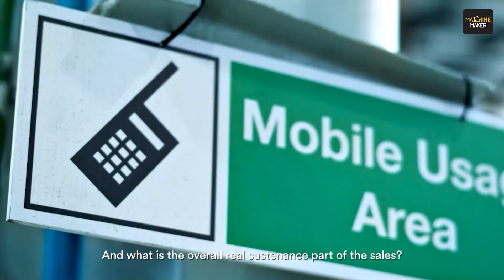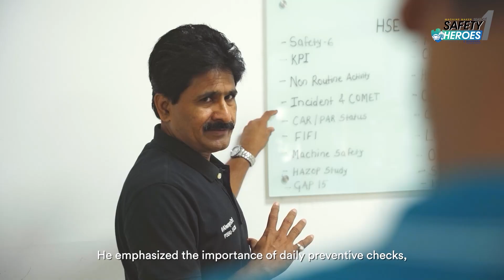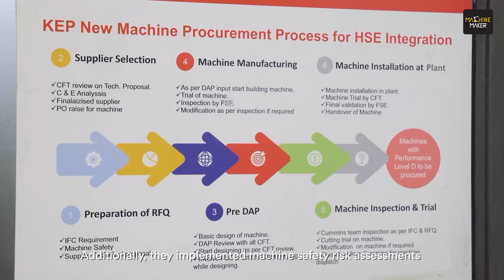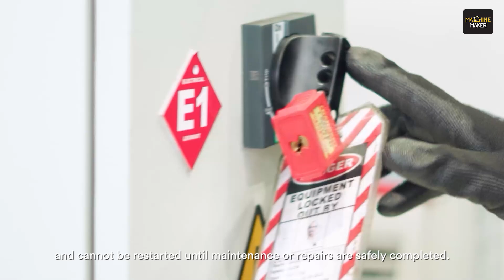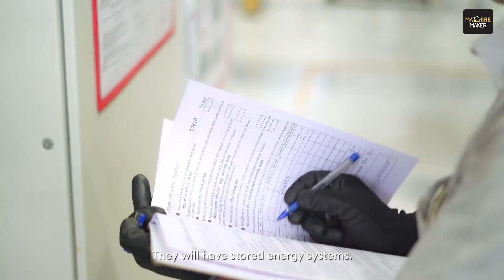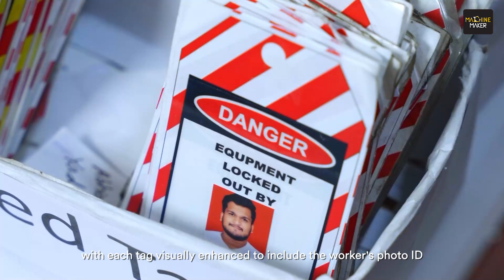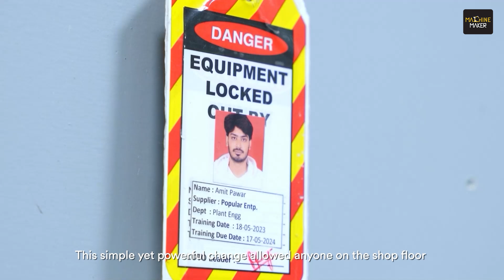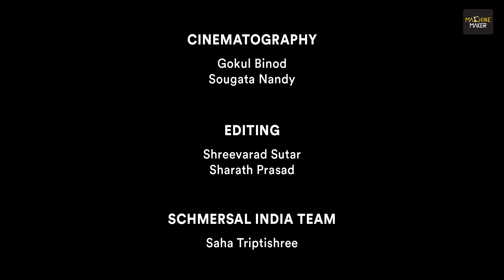How robust LOTO initiatives redefined Safety | Shyam Kapre | Safety Heroes of Indian Manufacturing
Safety isn't just a rulebook—it’s a culture shaped by people and their commitment. It forms the backbone of every manufacturing facility, ensuring both workers and machines operate efficiently without risks. A strong safety culture enhances productivity and sustainability. Yet, behind every successful safety initiative are dedicated individuals who drive change.

With "Safety Heroes of Indian Manufacturing" - the first of its Visual Series in the manufacturing sector globally by Machine Maker, powered by Schmersal India, aims to bring forth the untold stories from Indian shop floors where safety has been transformed from a compliance requirement into a core value. This new series celebrates those who have integrated safety into every aspect of operations, making workplaces safer and setting new industry benchmarks.

The first episode features Shyam Kapare (CMSE®) and his dedicated team at Cummins Kothrud plant. As the General Manager of Health, Safety, and Environment, Shyam has implemented groundbreaking safety measures that enhance operational efficiency. In May 2017, Shyam Y Kapare joined Cummins Kothrud plant. With 19 years of experience and a passion for safety culture, he elevated the safety standards of Cummins in the next five years. Under the guidance of Shyam Kapare, General Manager of Health, Safety, and Environment, the company has implemented transformative initiatives such as the lockout/tagout (LOTO) process, digitalized safety records, and hands-on training through the LOTO gallery. These measures have not only enhanced machine safety but also set global benchmarks.

The first episode of this visual series Safety Heroes of Indian Manufacturing", showcases Cummins' cultural shift, where every employee takes ownership of safety, creating a vigilant and engaged workforce. Ultimately, it is an inspiring call to action, emphasizing that safety begins with individual commitment and collective responsibility. His initiatives gained global recognition, and today, as Cummins’ Global Risk Improvement Manager, his influence extends beyond India, shaping safety practices worldwide.

Through innovation, training, and leadership, Cummins has set global benchmarks in safety practices, proving that a safe workplace is a productive workplace. Watch this inspiring episode and see how Cummins India is revolutionizing workplace safety!